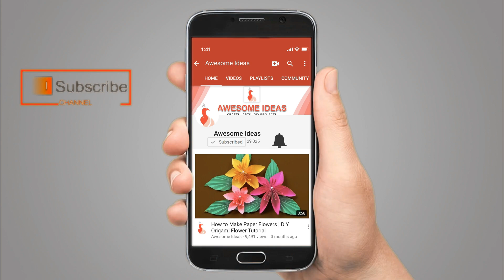How to Make Diy Ganesh Lotus Stand | Ganesh Sinhasan at Home | Best Out of Waste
How to Make Diy Ganesh Lotus Stand,